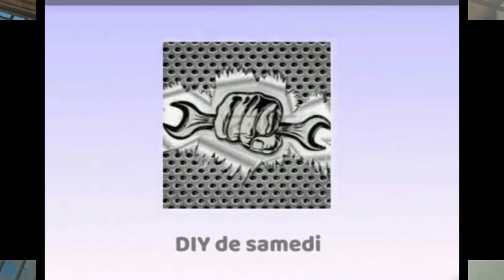فيديو خطير // الفرق بين الأرانب الرومية والبلدية والكروازية